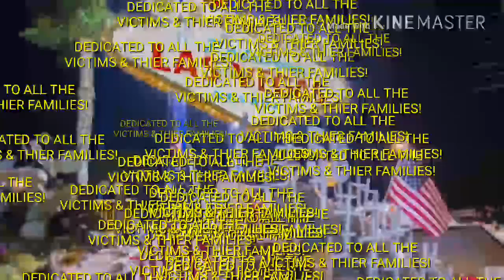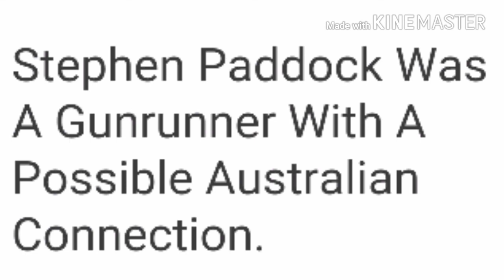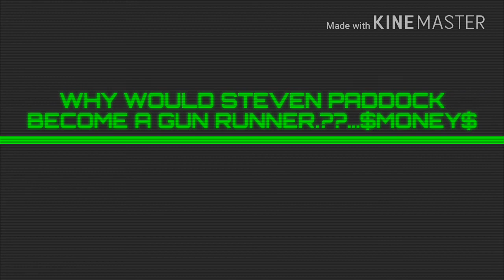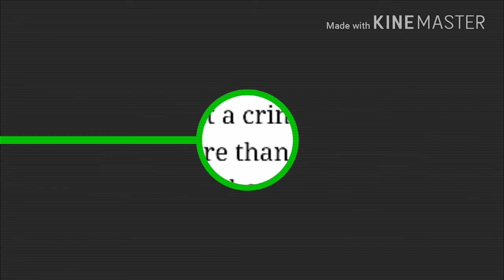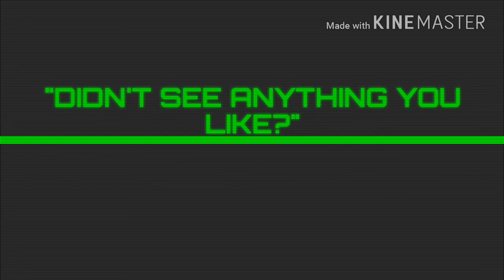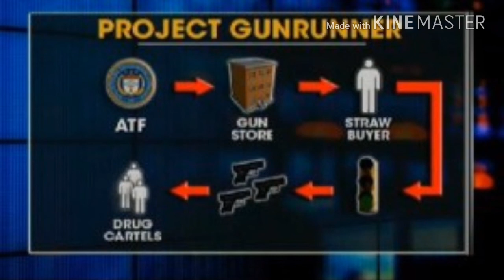WHO WAS STEVEN PADDOCK" RUNNING GUNS" FOR?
Due to mass shooting in Australia..guns on the Australian black market are selling for $15,000 and Up..A PIECE! Steven Paddock may have had connections in AUSTRALIA..Capital..(money)...to invest...and a public perception of being a gambler...which was also.A PERFECT VEHICLE FOR MONEY LAUNDERING...This is just a compilation of CLUES..to further investigation. IF THE "GUN RUNNER" THEORY IS VIABLE...OR SIMPLE DISINFORMATION. THANKS FOR WATCH ..COMMENT BELOW. MOON OUT..